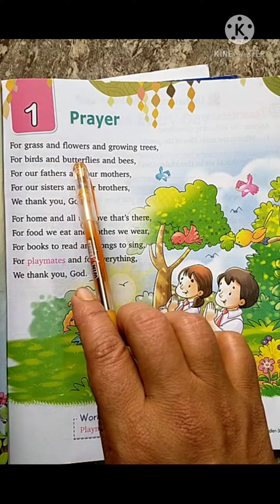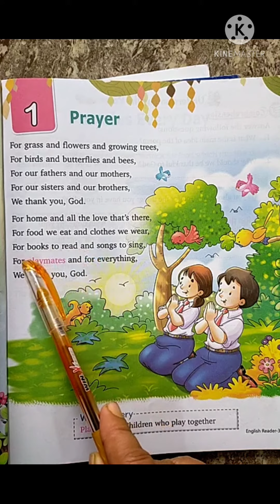Class-3,Chapter-1,Prayer,Poem, English Reader,Mittsure, line to line explanation by Mukesh soni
lesson 3 english reader